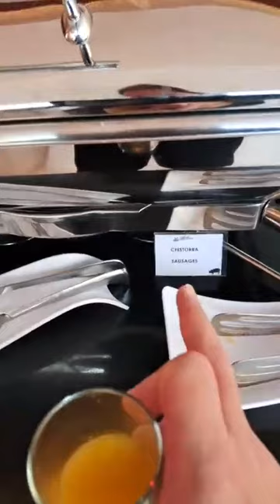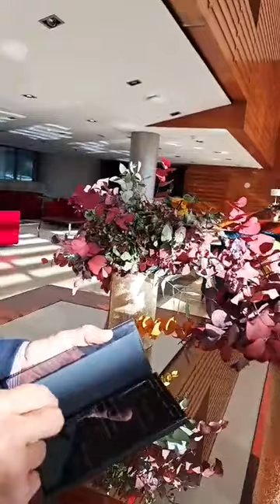Solo Piano Session December 2023